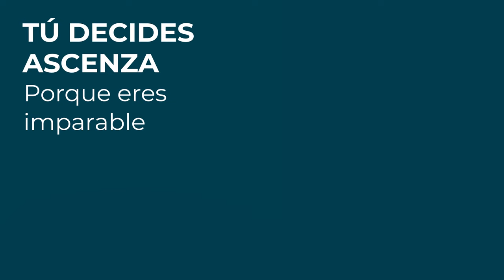Garantiza la protección de tus Olivos frente a negrilla y repilo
COVINEX35WG es un fungicida y bactericida de contacto con acción preventiva, recomendado en el control de repilo y otras enfermedades causadas por hongos endoparásitos y bacterias.

👉🏻 👉🏻 Pruébalo y cuéntanos tu experiencia.